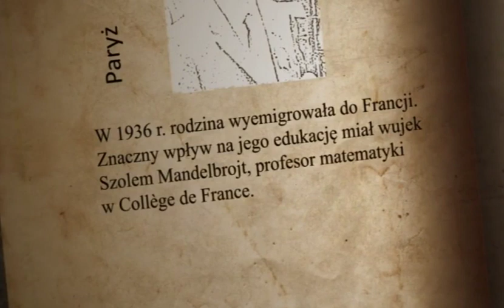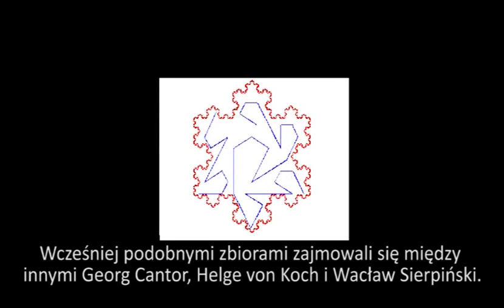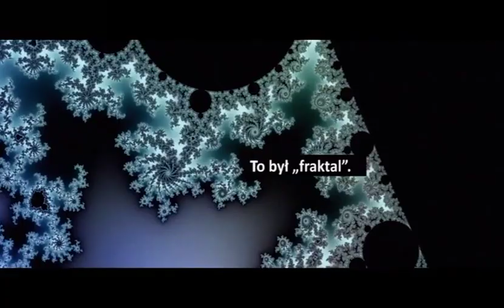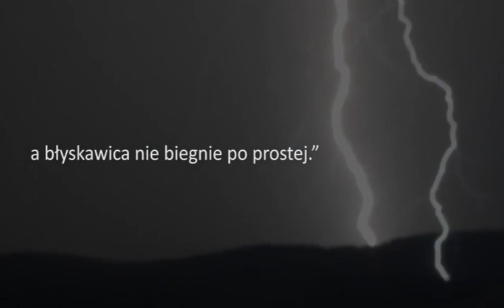Benoit Mandelbrot - biografia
Biografia Benoit Mandelbrota pochodzi ze zbiorów Archipelagu Matematyki. Zapraszamy na
do gry na temat matematyki wyższej, gdzie można się zapoznać z historiami wielu znakomitych uczonych.